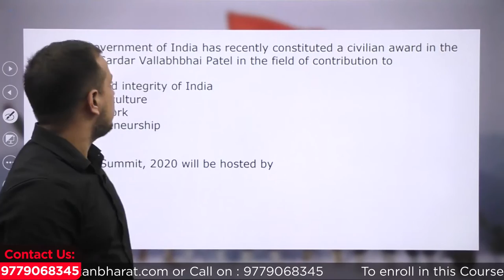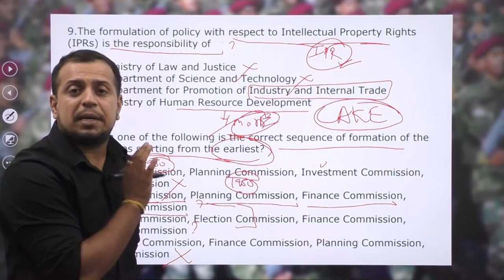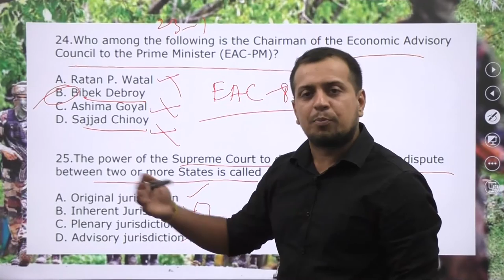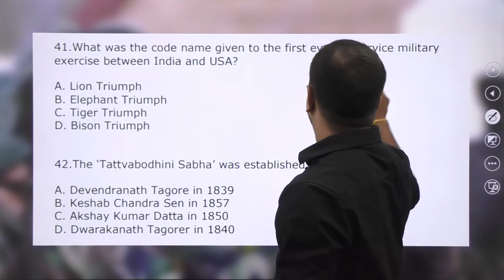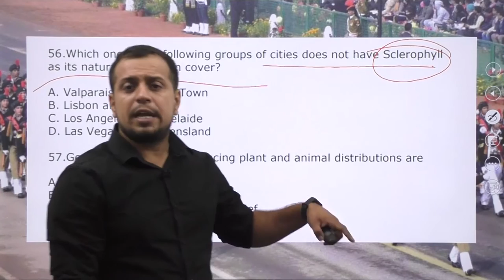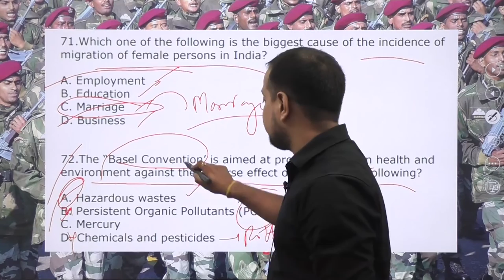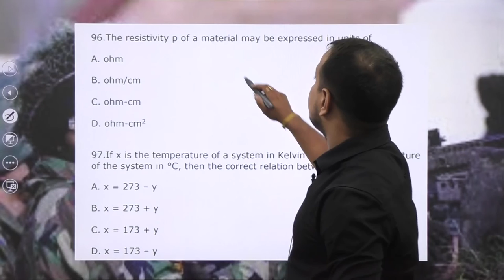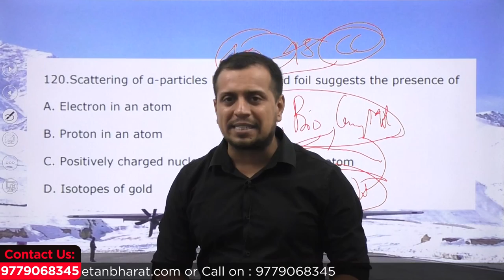CDS - I (2020) | General Knowledge Paper Discussion | Team CBL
For Course related queries,